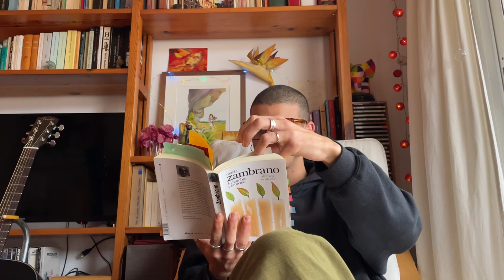Maria Zambrano: Poesía, Historia, Tiempo y Ruina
Recomendaciones atemporales:
-literatura: 1984, La insoportable levedad del ser, El extranjero
-filosofía: El existencialismo es un humanismo, El banquete Platón, Así habló Zaratrusta

Si podéis comprar los libros en librerías independientes siempre mejor.
Os dejo el link por si queréis comprar en ellas, cualquier libro con envío rápido